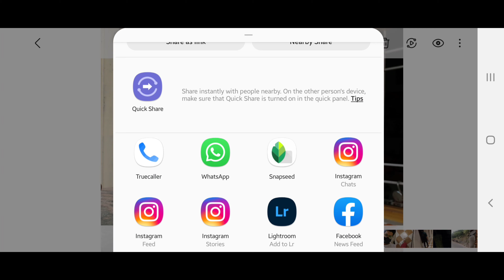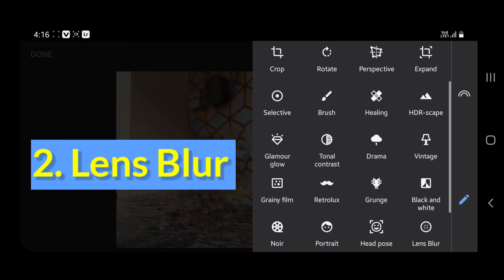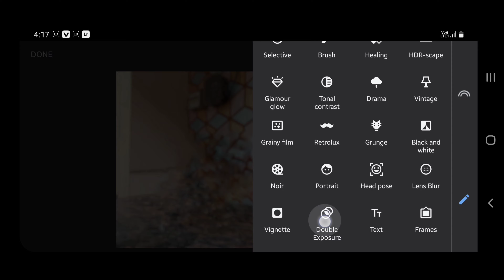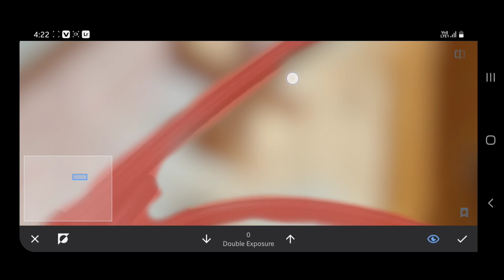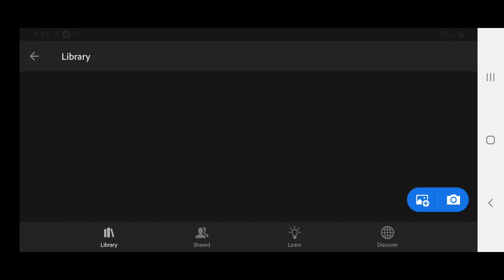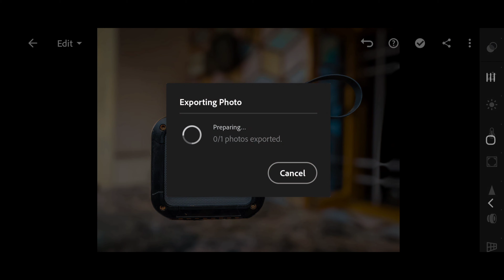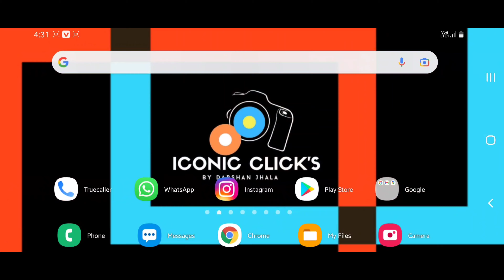VIRAL insta post ideas 2021 | New Insta Editing tips & tricks | Best Editing app 2021 Iconicclick's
Lightroom

new PRESET

ICONIC CLICK'S  BY DARSHAN JHALA

My Device

Canon EOS M50 Mirrorless Vloging Camera (Best Choice ever)

Sony A7 iii

Ring light

50mm lens -

My camera -*

Simpex tripod

Best of Best Tripod

Card - 1.

PLEASE SUPPORT.

Lightroom editing
snapseed selecitve
snapseed me photo kaise edit kare
Lightroom to blur background in Lightroom
photo editing lightroom
Lightroom me photo kaise banaye
Lightroom me face gora kaise kare
Lightroom Photo Editing 2021
Lightroom photo

________________________________q_____________________